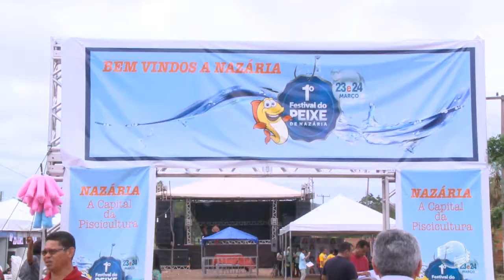Veja como foi o 1º Festival do Peixe de Nazária